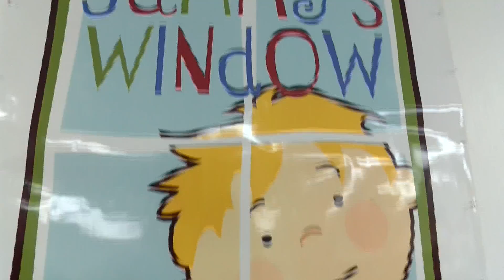Morning Webcast - 12/26/2019